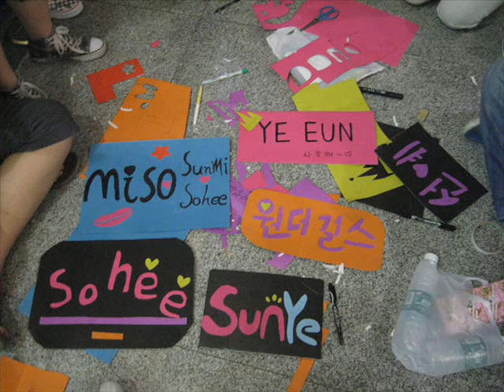Little Wonder Girls and WG, with former members (WCSE)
Thats our group... Im the leader our maneger is Wiliam Charlse Stewart Entertainment as JYPE!